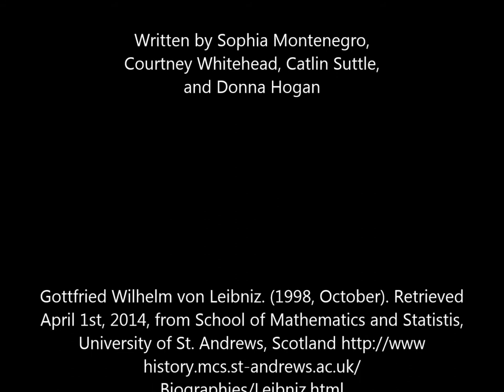History of Math: Team Leibniz